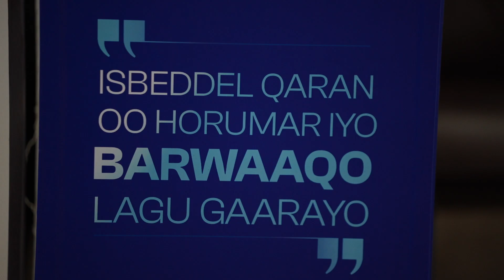Dowladda Soomaaliyeed waxay ku casuumeysaa, isla markaana ka codsaneysaa dhammaan